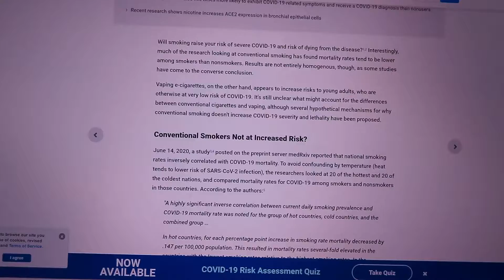How smoking "prevents" COVID19.